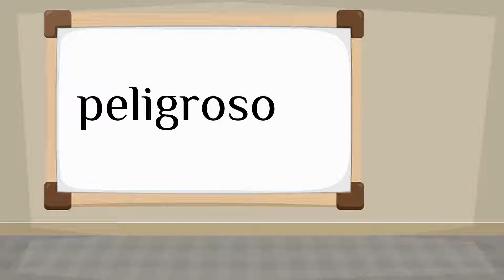How do you say 'dangerous' in Spanish?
How to say 'dangerous' in Spanish? Listen to hear the pronunciation.